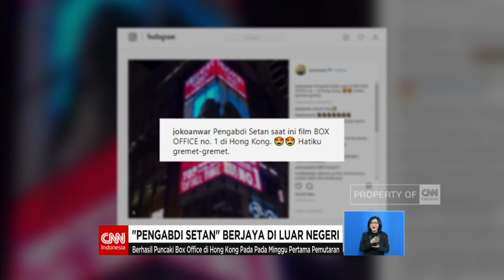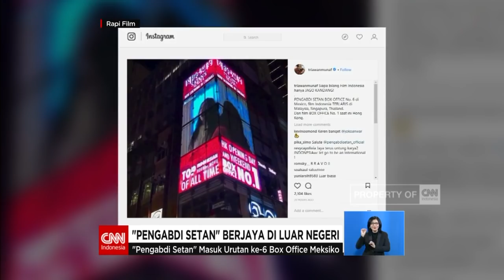"Pengabdi Setan" Berjaya di Luar Negeri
Pengabdi setan kembali meraih kesuksesannya dengan berada di puncak Box Office Hong Kong. Bahkan film Pengabdi Setan karya Joko Anwar ini berada di nomor ke 6 Box Office Meksiko.

Like & Follow Facebook:
CNN Indonesia

cnnindonesia